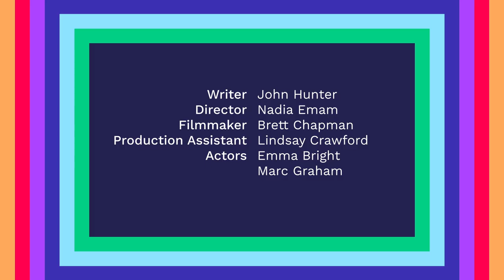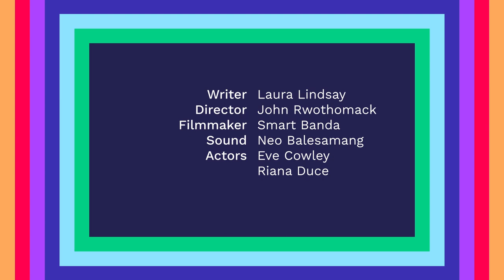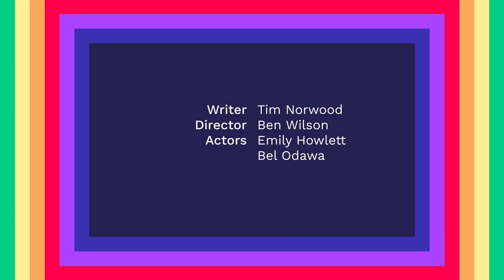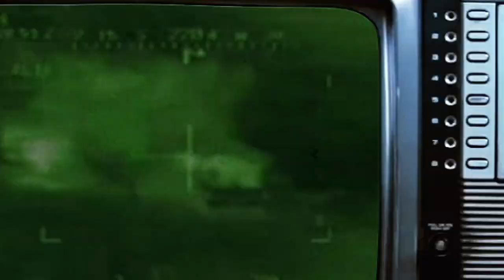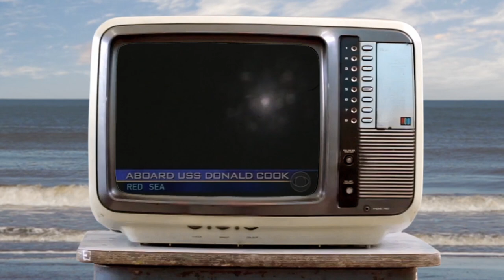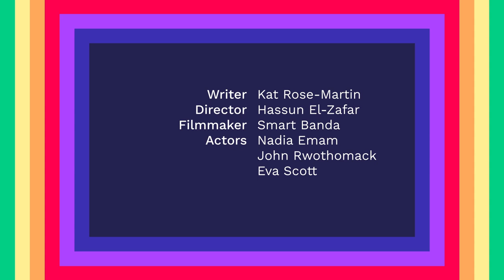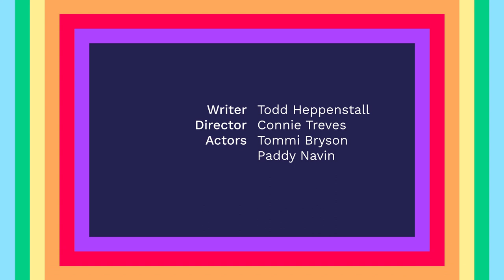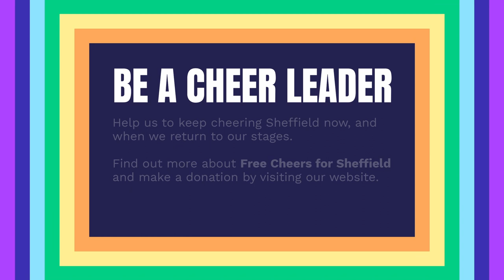Six new short works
Here's a showcase of six new works performed by local artists and co-created by the cohort of The Bank. These experimental new plays have been written by Ella Hardy, Todd Heppenstall, John Hunter, Laura Lindsay, Kat Rose Martin and Tim Norwood. Directors Hassun El-Zafar, Nadia Emam, John Rwothomack and Elin Schofield are joined by Ben Wilson, Sheffield Theatres’ Agent for Change and Connie Treves, Resident Assistant Director.

The showcase has been produced by James Ashfield, Hannah Crawford, Alfie Heffer and Miriam Schechter.

0.00 Introduction from Rob Hastie, Artistic Director
1:28 Close By John Hunter
11:32 Ally By Laura Lindsay
26:47 Saringard and the Ring of Fire By Tim Norwood
44:52 Children of War By Kat Rose-Martin
59:38 Sandwiches By Todd Heppenstall
1:19:24 Lost Girl By Ella Hardy

Close by John Hunter, directed by Nadia Emam. Film by Brett Chapman, featuring Emma Bright and Marc Graham.
On an already strange night, not-quite couple Rhiannon and Joel are forced out into the street by an unidentified agency. Stuck outside with their uptight neighbours, Rhiannon’s forced to face her private fears as something far bigger and frightening starts to happen around them.

Ally by Laura Lindsay, directed by John Rwothomack. Filmed by Smart Banda, featuring Eve Cowley and Riana Duce.
Two friends meet for a post-lockdown picnic. It’s their first catch up in real life in months, but the reunion is tense and stilted. Amongst the sausage rolls and sandwiches, something is eating away at their friendship.

Saringard and the Ring of Fire by Tim Norwood, directed by Ben Wilson. Featuring Emily Howlett and Bel Odawa.
A long-suffering mother tries to care for her demanding salamander child. As they snipe back and forth at each other, it becomes clear that they're inside someone's head, and their link is more than mother and child. A comical, self-aware drama.

Children of War by Kat Rose Martin, directed by Hassun El-Zafar. Film by Smart Banda, featuring Eva Scott, Nadia Emam and John Rwothomack.
Hate breeds Hate. 3 children. Different lives. Different worlds. Fighting their own battles.
As the fog of war settles, it’s young people that remain - what future will they create if they only know pain?

Sandwiches by Todd Heppenstall, directed by Connie Treves. Featuring Tommi Bryson and Paddy Navin.
Nellie and Cop hit it off working at a local community action group during lockdown, but as the lockdown eases, they are both faced with adjusting back to the life they had before, or continuing to build the new relationships they have made.

Lost Girl by Ella Hardy, directed by Elin Schofield. Film by Brett Chapman, featuring Olivia Rembges and Anyebe Godwin.
It’s 3am, a confusing hour. It’s late, it’s dark, and no-one can sleep. A woman tells her baby a bedtime story - or perhaps, she is re-inventing the story to reassure herself. Lost Girl is a short female-led play exploring grief and responses to loss.